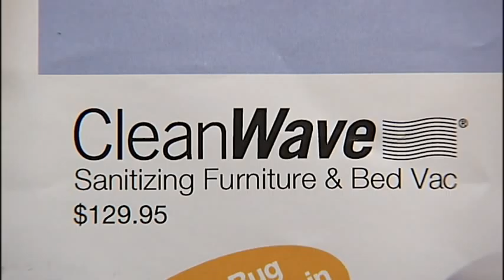Bed Bug Infestations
The bed bug problem has become an epidemic in Central Ohio according to exterminators who are seeing more and more of their business coming in the form of the tiny bugs that bite in the night.